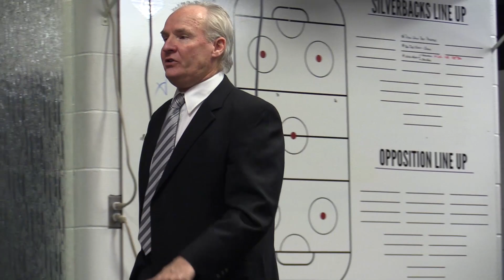Silverbacks Make Coaching Change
The BCHL Salmon Arm Silverbacks released Scott Atkinson from his head coaching and Assistant GM duties this week. The team has promoted assistant coach Tyler Shattock for the remainder of the season. The Silverbacks also acquired  goaltender Grant Adams from the United State Hockey League’s Sioux Falls Stampede.